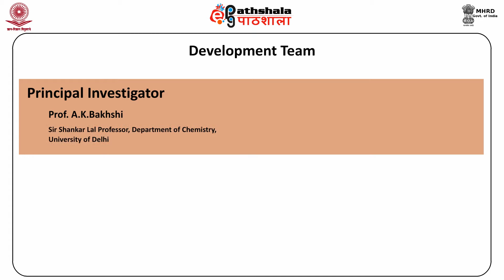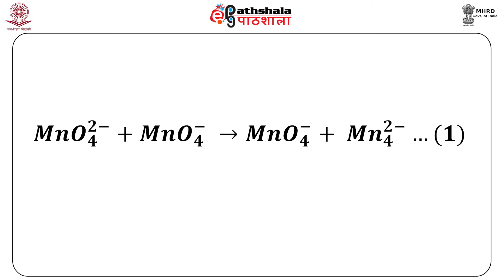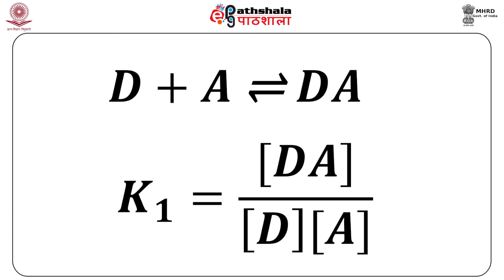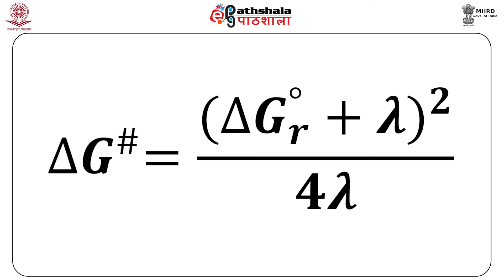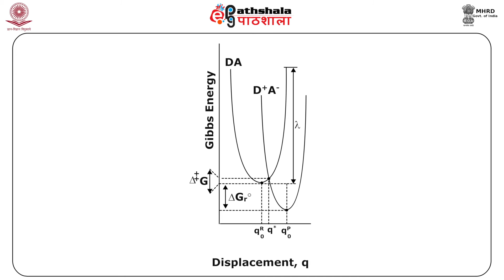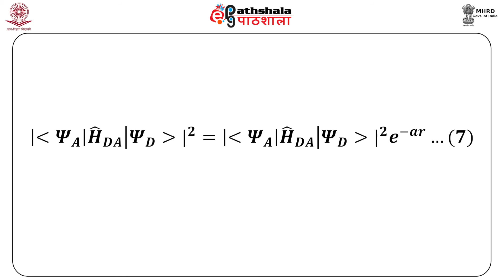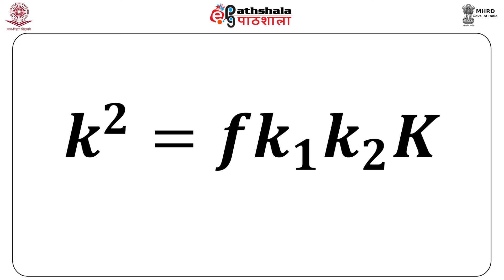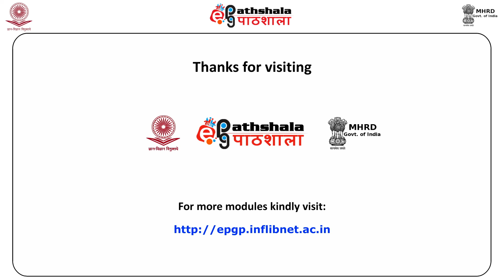Electron Transfer Reactions : The Marcus Theory